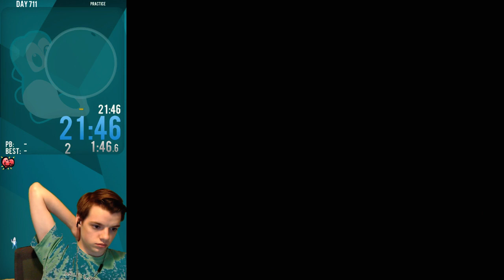Tooshi Daily 712 - Mario 64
Games/Content: Mario 64